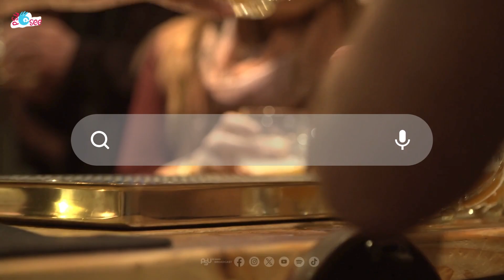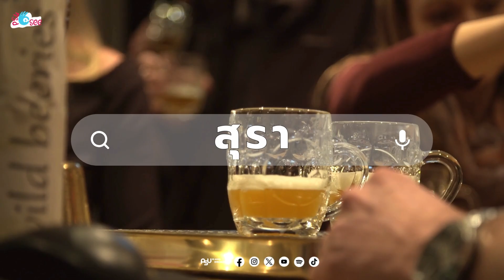สุรา ตัวการสำคัญก่อโรคกว่า 200 ชนิด [PSU I SEE Podcast]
PSU I SEE  มาเล่า เข้าใจง่าย หลายกระแส
สุรา เครื่องดื่มที่เป็นสารเสพติดที่ก่อให้เกิดผลกระทบสูงที่สุด เป็นสารตั้งต้นของการเกิดโรค การเกิดเหตุการสูญเสียต่างๆมากมาย เรียกได้ว่าเป็นผลกระทบที่เกิดขึ้นทั้งกับตัวผู้ดื่มเอง กับคนรอบข้าง ครอบครัว สังคม เศรษฐกิจ และอื่นๆ สิ่งที่น่าสนใจในตอนนี้เทรนโลกก็เริ่มเปลี่ยนโดยเฉพาะอย่างยิ่งในประเทศยุโรป ประเทศอเมริกา ประเทศรายได้สูงกลุ่มวัยรุ่นมีแนวโน้มดื่มแอลกอฮอล์น้อยลง
ติดตามรายการ ทุกวันพุธ เวลา 20.15 น.

คลื่นวิทยุ --- เอฟเอ็ม 88.0 เมกะเฮิรตซ์
แอพลิเคชันแอนดรอยด์  --- "PSUBROADCAST"
YouTube --- สถานีวิทยุ ม.อ.หาดใหญ่ FM 88.0 Mhz